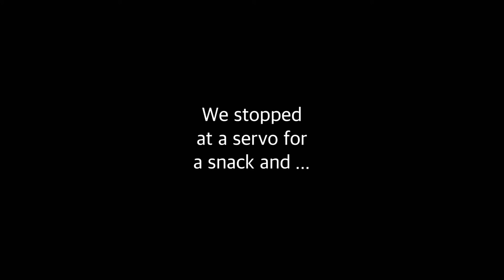Springbrook National Park: a PADEMELON!! Traffic, new chairs, and also: my memory sucks! [CC]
We headed out to Springbrook National Park to attempt to go to Natural Bridge.

On the way, we encountered traffic because of roadworks, I found my wrist support that I thought I'd lost, and we enjoyed the drive along the pretty and winding roads leading to the camping area.

Our camping spot was lovely, and while there, we encountered a pademelon, which looks sort of like a miniature kangaroo.

I forgot when and where we needed to be, so I had to change our plans about going to Natural Bridge and we didn't manage to get there on the same day.

I also show you the new hiking chairs we got to replace the larger camping chairs that take up too much room in the car.

I respect and honour Aboriginal and Torres Strait Islander Elders past, present, and future. I humbly acknowledge the people of the Yugambeh and Bundjalung Nations when I stay on and pass through their lands, not on any single occasion but always. This video was made on stolen land. Sovereignty has never been ceded. Always was, always will be Aboriginal land.